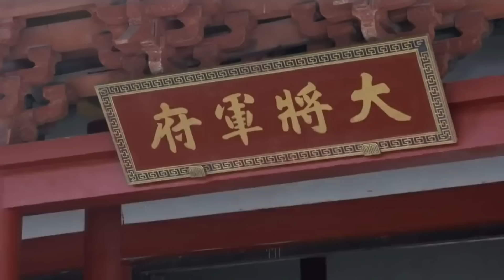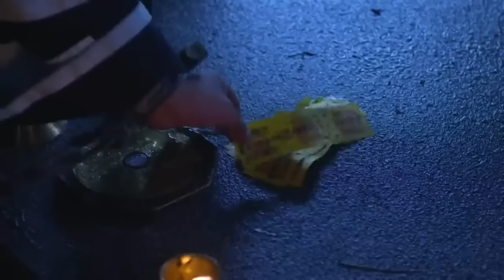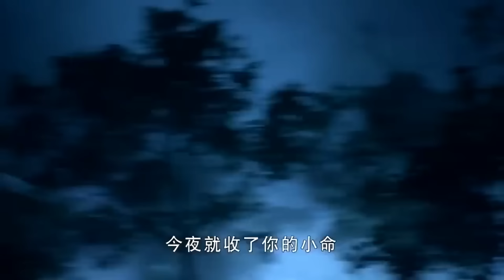被告上堂直接叫皇上舅舅，叫丞相大爺，這案子看劉伯溫怎麽審懲治貪官！神機妙算劉伯溫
🎈【主演】何冰、于震、王刚、王姬、姜寒
 📢【剧情简介】
由北京紫禁城影业公司出品的古代传奇剧。